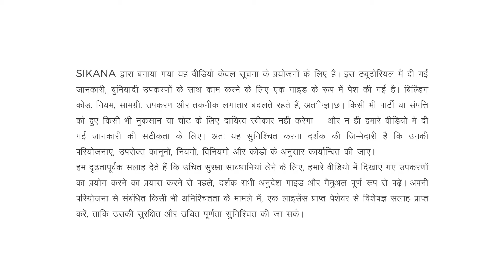लकड़ी का काम सीखो HOW TO USE A BULLNOSE PLANE AND A RABBET PLANE - Hindi